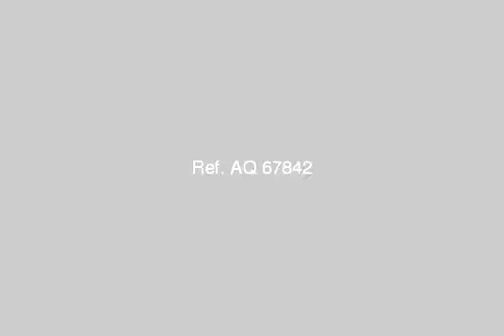Apartment For Sale In North Coast - mlseg.com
Apartment For Sale In North Coast شقه 2غرف ورسبشن وحمام ومطبخ امام شاطئ خاص الشمندوره بالقرب من جميع الخدمات 3دقائق من طريق مطروح الاسكندريه - الساحل الشمالي - Egypt Real Estate | North Coast | Apartment For Sale